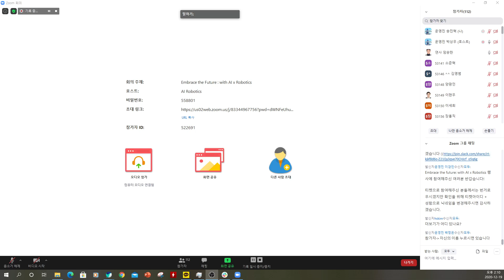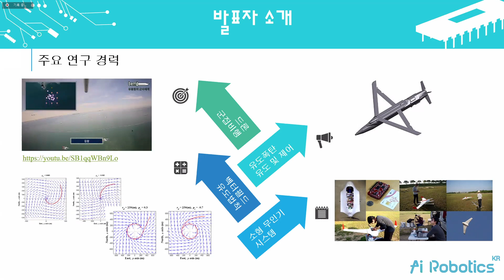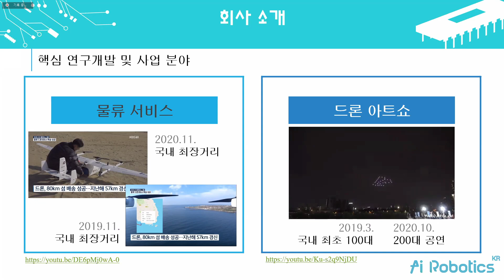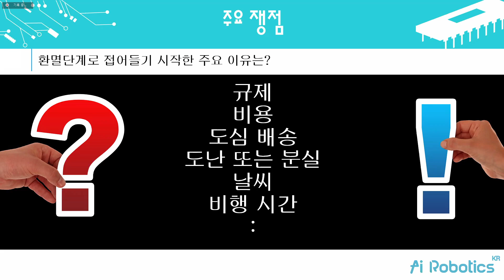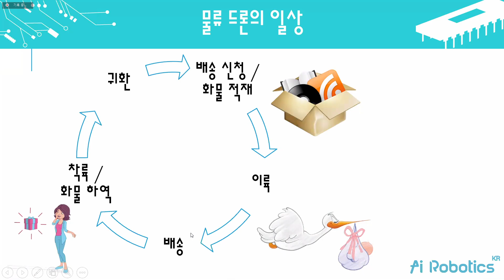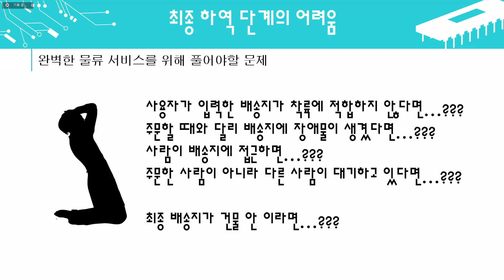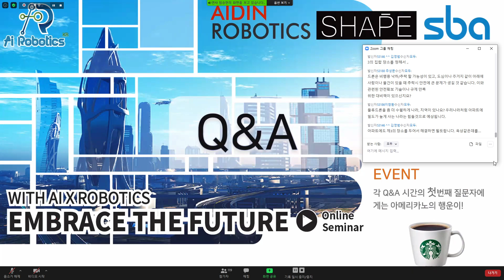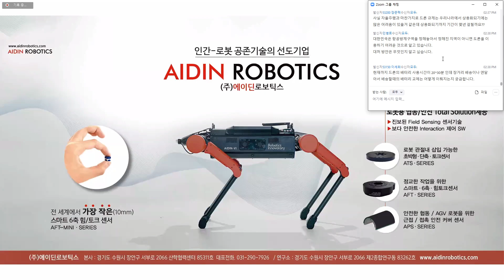EMBRACE THE FUTURE - 임승한님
EMBRACE THE FUTURE 임승한님 발표입니다.
드론을 이용한 물류 서비스, 어떤 기술이 필요할까? 로 발표해 주셨습니다.